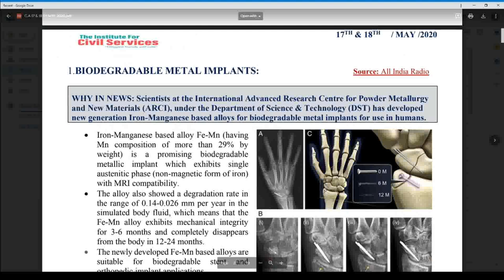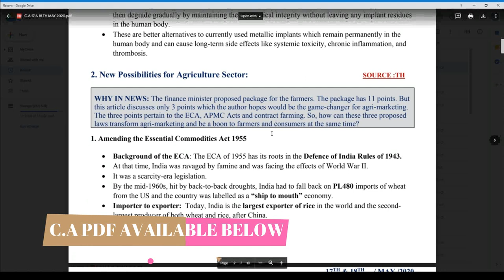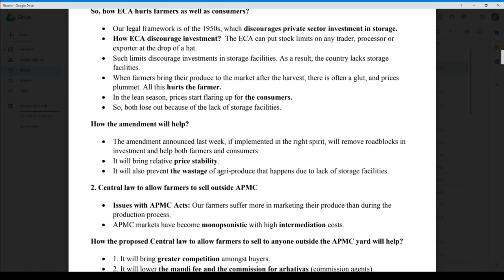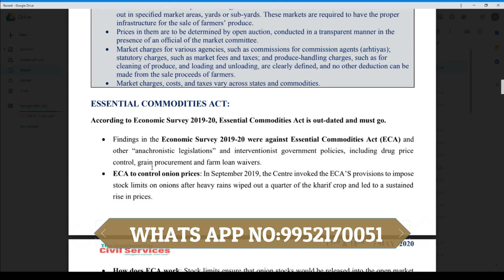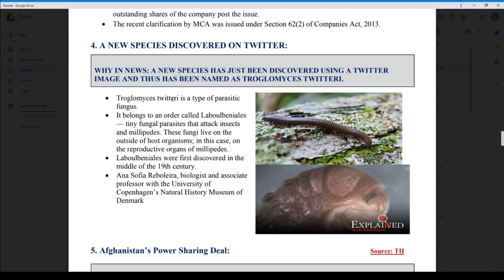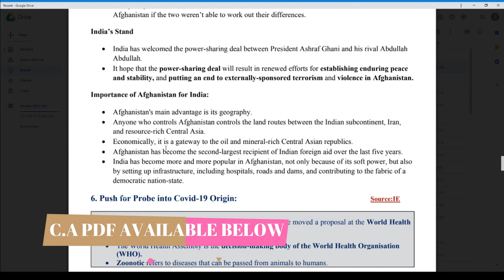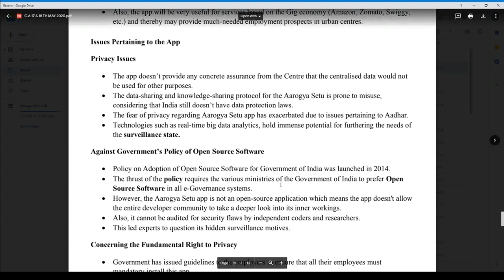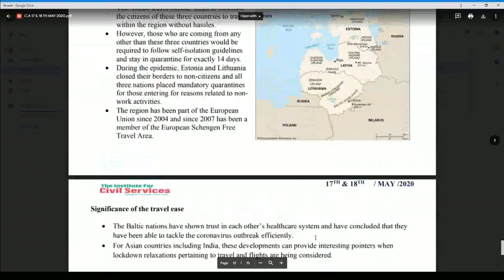CURRENT AFFAIRS ANALYSIS | 17TH &18TH MAY 2020 | THE HINDU EDITORIAL ANALYSIS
ADMISSION CONTACT

NAGERCOIL,